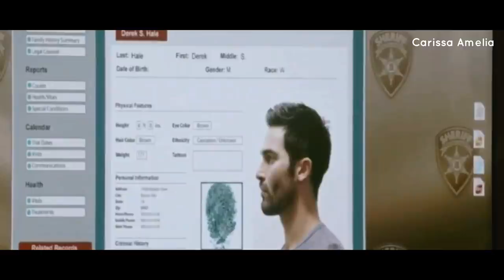TW S4 (E1-3) Kate Argent Kembali Dalam Wujud Werejaguar